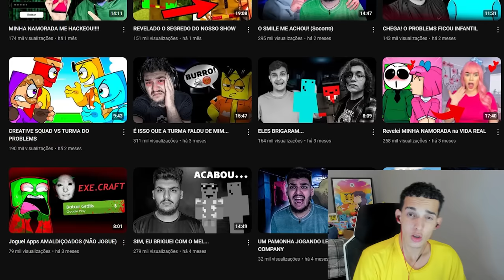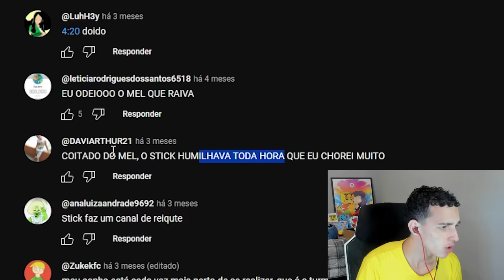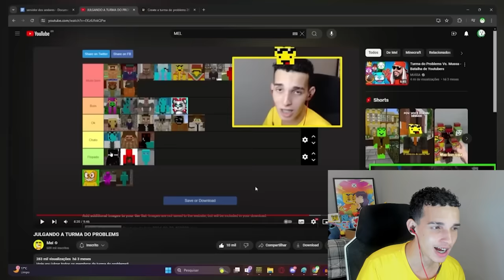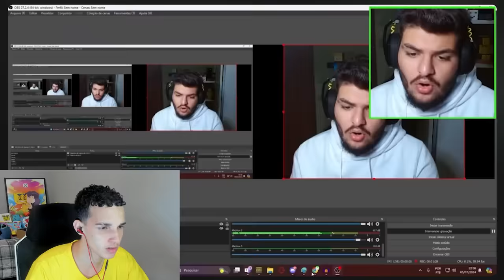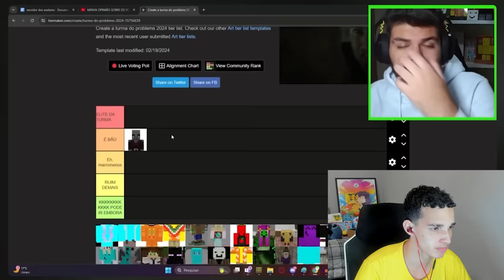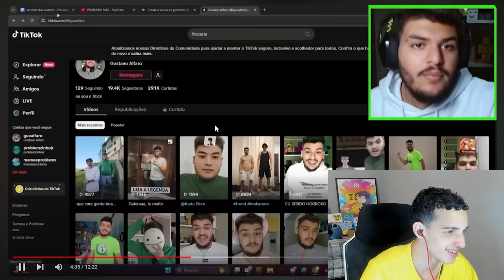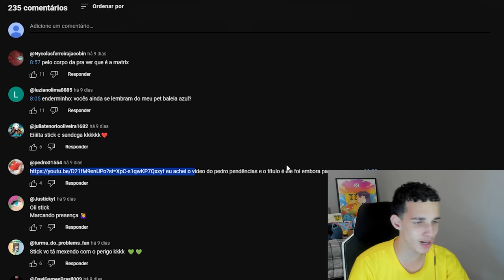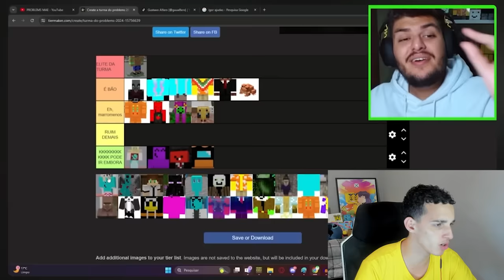O FIM DA TURMA DO PROBLEMS?